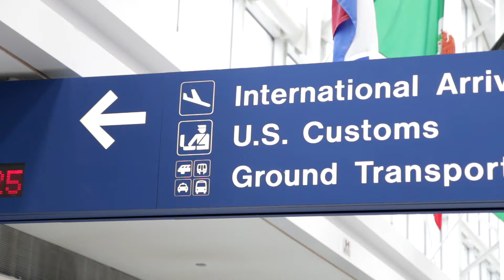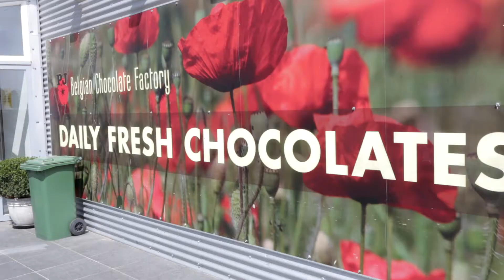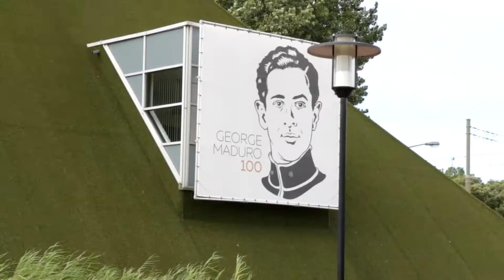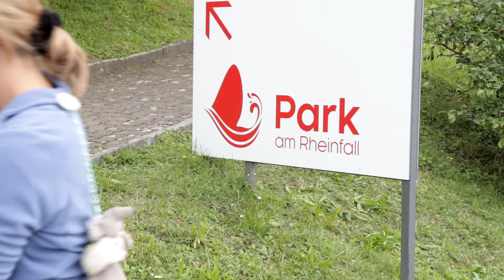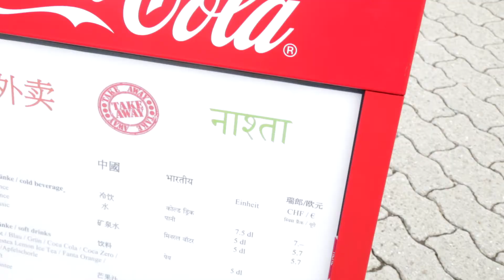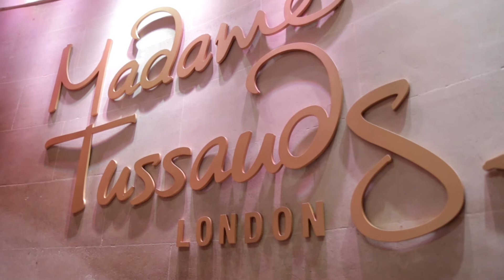Europe trip 2016